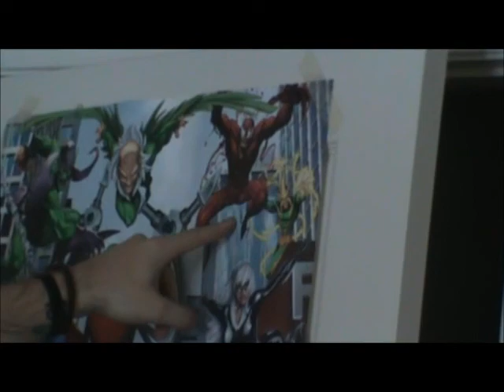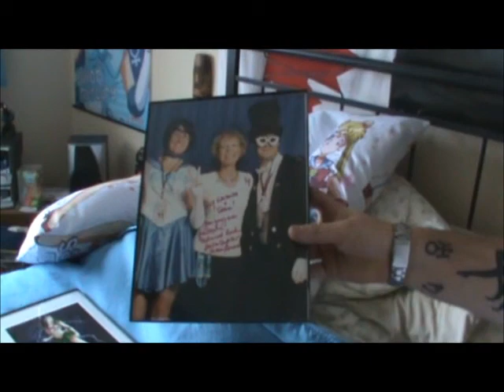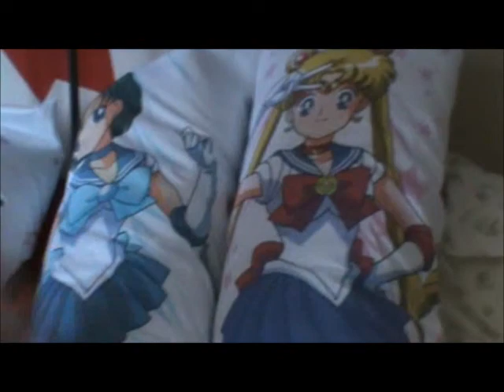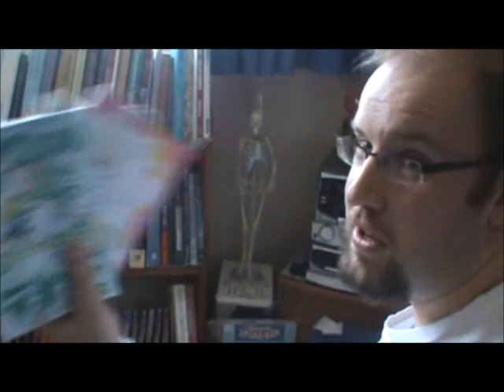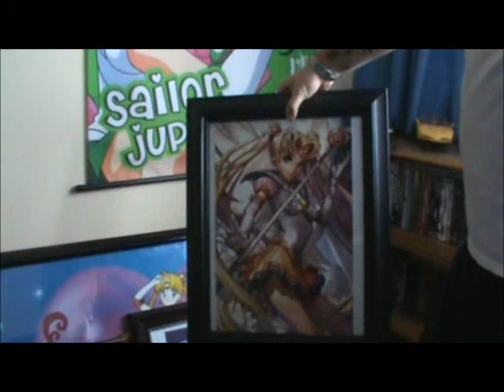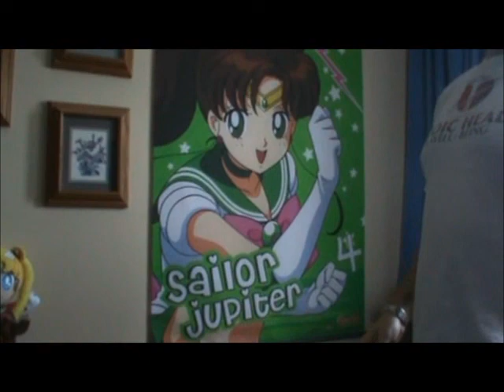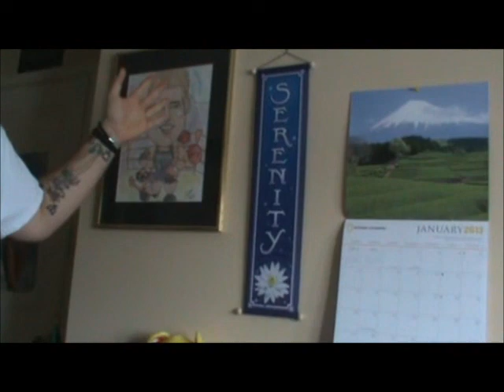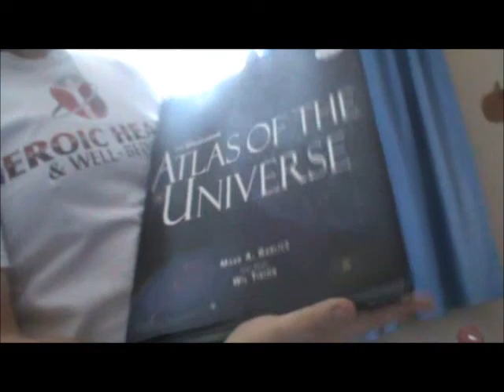Sailor Moon collection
Here is the majority of my Sailor Moon collection. I missed some items and will show them in the next video update.